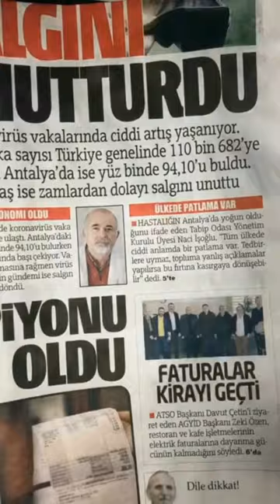Badboy-timsah insan olsaydı